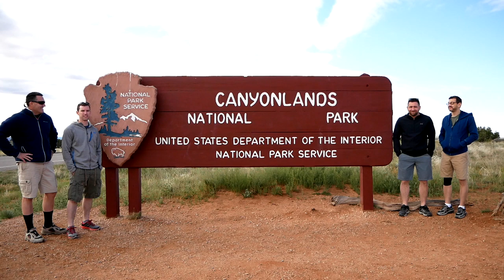Utah's Wilderness at Canyonlands National Park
Canyonlands National Park was our first stop as we visited Utah's "Mighty Five" National Parks in the Spring of 2019. In a short time we visited 1. Mesa Arch 2. Grand View Point and 3. Whale Rock.

Our PRIMARY GEAR as of Season 5 – Spring 2020:
Phantom 3 Drone
Amazon 60in. Tripod
Jobe Tripod
Quickpod Selfie-Stick
SunCloud Polarized Sunglasses